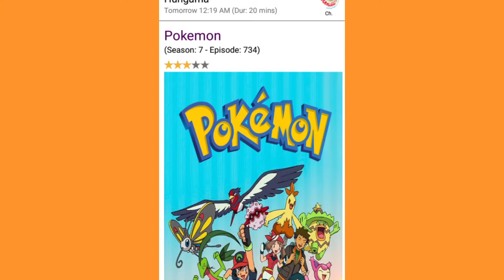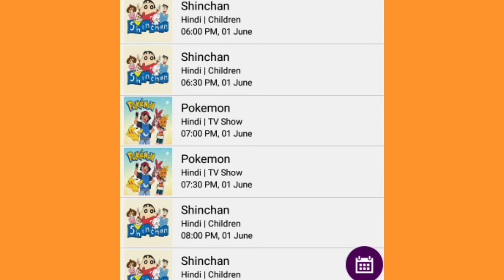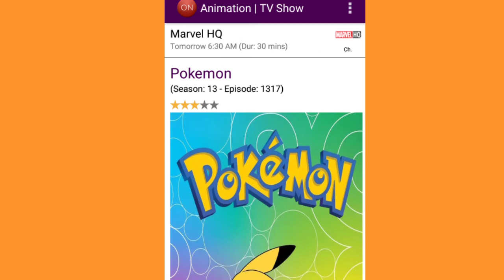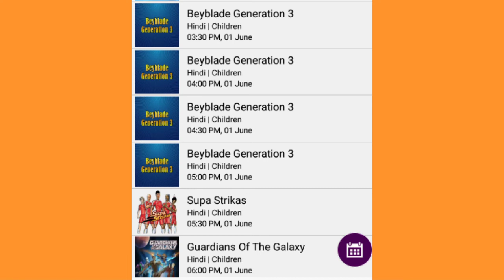1st June full schedule of HUNGAMA and Marvel HQ | schedule of Pokemon and other animes and cartoons.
in this video I am gonna talk about Pokemon schedule and other animes schedule

_____________________________________________ Copyright Disclaimer Under Section 107 of the Copyright Act 1976, allowance is made for 'Fair Use' for purposes such as criticism, comment, news reporting, teaching, scholarship, and research, Fair use is a permitted by copyright statute that might otherwise be infringing, Non-profit, educational or personal use tips the balance in favor of fair use. ______________________________________________________________________________________ Note: Full Credit to Owners. All Images,Picture. Music show in the video belongs to the respected owners.

Tags hai ignored karo

1. Pokemon Black & White
2.Hungama
3. Pokemon Marvel Hq
4.Pokemon In Hindi
5.Pokemon Confirmed On Hungama?
6.Pokemon New Movies Marvel hq

Tags (ignore)
Pokemon black and white on humgama tv Pokemon black and white on hungama promo
Pokemon black and white promo on marvel hq
Pokemon black and white on hungama Pokemon black and white movie on hungama
 Pokemon black and white marvel hq par kab aayega
Pokemon black and white in marvel hq promo
Pokemon black and white on episode 1 on marvel hq
Pokemon new episodes on hungama tv anime in india

Pokemon X
, Pokemon in hindi
Pokemon New updates
 Pokemon XY hindi release date
Pokemon Black and white kab aayega? Pokemon Black and white release date hindi
Pokemon XYZ India hindi

Pokemon latest news
Pokemon xy episode in hindi
 Pokemon season 19 release date in India Pokemon ash and Serena in hindi
 Pokemon new season in hindi
Anime Assemble

Pokemon XYZ
Pokemon Xyz Release Date in INDIA Pokemon XYZ in hindi Dub
Pokemon XYZ Release on Hungama TV Pokemon XYZ Confirmed in INDIA Pokemon XYZ Confirmed in 2021
Pokemon XYZ movies Confirmed
 Pokemon
Pokemon XY
Ash Ketchum Xy
Ash Ketchum Xyz
 Pokemon in Hindi
Ash Serena kiss
Pokemon Xyz last Episode
Nachiketdigheoffical

Pokemon Xy
Pokemon XY coming soon
 Pokemon XY coming soon On Hungama Pokemon XY Kalos Quest
Pokemon New season Dubbing
Pokemon New season Dubbing of season 17
Pokemon on Hungama
Pokemon Xyz
Ash Serena
 Kalos season in india
Pokemon